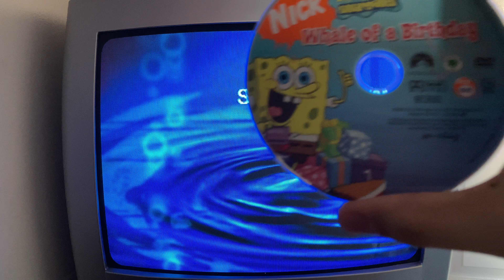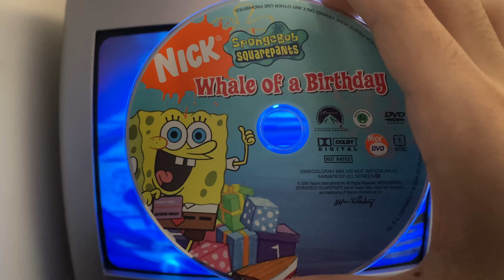Opening to SpongeBob SquarePants Whale of a Birthday DVD 2006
Hi everyone, and Happy Easter! I got brand new DVD openings and closings just for you fans. So to kick things off, here's the opening to SpongeBob SquarePants Whale of a Birthday DVD from 2006.
1. Nickelodeon Fish logo.
2. SpongeBob SquarePants DVD & VHS collection Trailer
3. Nick Picks DVD trailer.
4. Avatar the Last Airbender the complete book 1 DVD trailer.
5. Rugrats - Tales From the Crib - Three Jacks & a Beanstalk DVD trailer.
6. G.I. Joe: Sigma 6: First Strike DVD trailer.
7. Warning screen.
8. DVD Menu.
That's all!